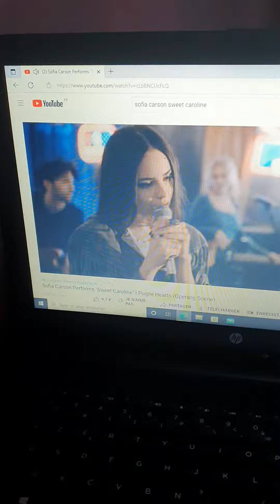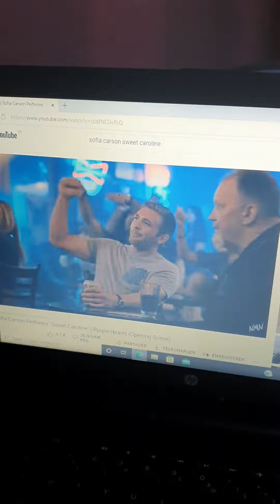sofia carson sweat caroline